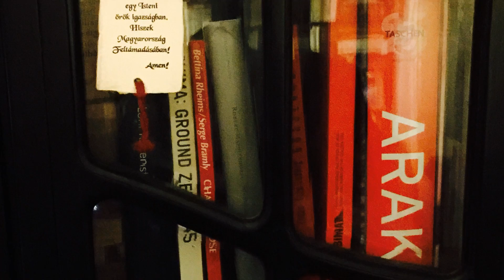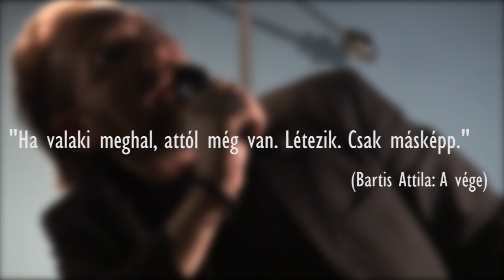Bartis Attila és Kieselbach Tamás estje (Kép /Hang /Szó - 2015. november 19.)